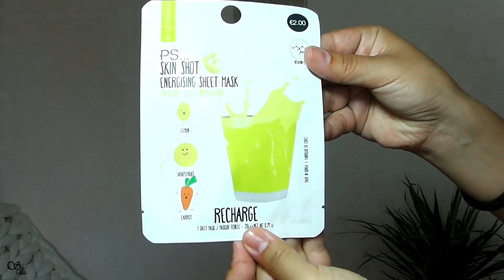Testez produse de beauty din Primark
La ceas de seara Elena vine cu o noua provocare :))) Azi testez produse de îngrijire din Primark. Sper sa va placa ce am pregătit eu pentru voi azi. Va pupacesc..
✿Editez cu Sony Vegas Pro 13✿
✿Filmez cu Panasonic HDC-SD40✿